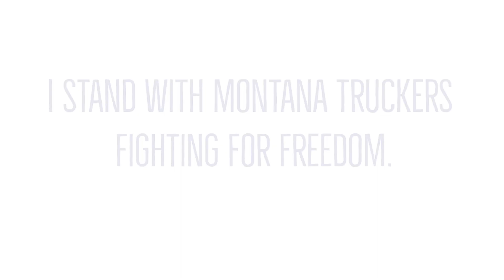Daines meets with Montanan participating in Freedom Convoy in D.C.